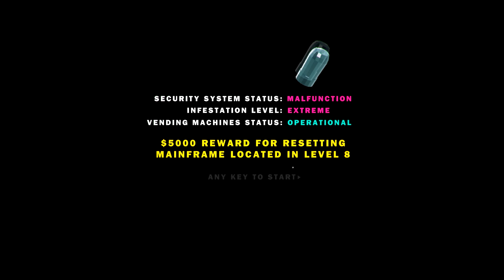Let's Try - Heavy Bullets - Indie FPS Gameplay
FPS Roguelike where you only have 6 bullets which you must re-claim and reload manually to reach the mainframe.

Armed with a simple yet stylish revolver and six devastatingly plump bullets, you must reset the
security mainframe to restore order and reap the rewards of a job well done. To succeed in the game,
players will need to move carefully and make smart use of their bullets, items, and the environment as
rushing into new areas is the fastest way to get killed in the untamed wild of the neon corridors